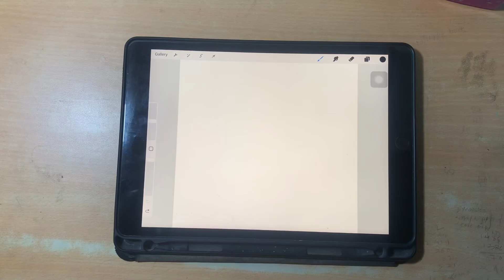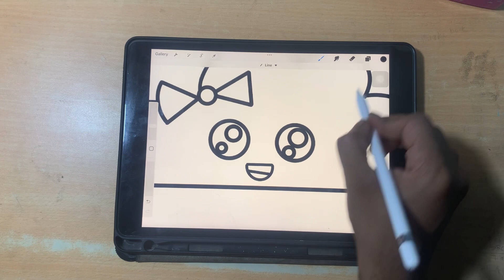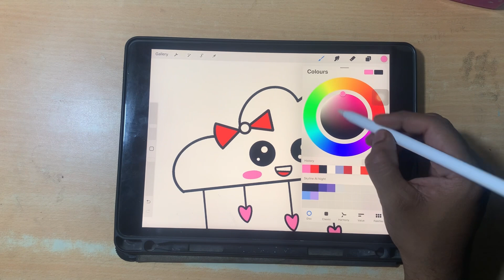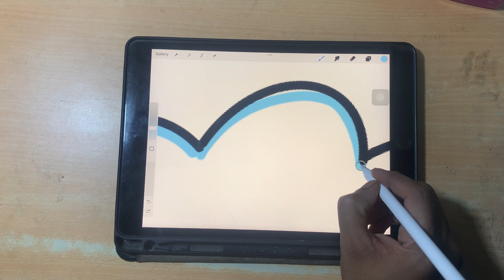How To Draw A Cloud | Easy To Draw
How To Draw A Cloud | Easy To Draw | ​⁠ @Mr_charcol9898 @MrBeastGaming @MrBeastGaming @Drawblogs @muktaeasydrawing @FarjanaDrawingAcademy

Mr.charcol  insta id

how to draw a cloud step by step. how to draw a cloud easy.  how to draw clouds.  how to draw step by step.  drawings.   drawing tutorial.  easy drawing.  cute drawings.  drawing for beginners.  pencil drawing.  simple drawing.   drawing videos.   drawing easy.   step by step drawing.   easy drawings.